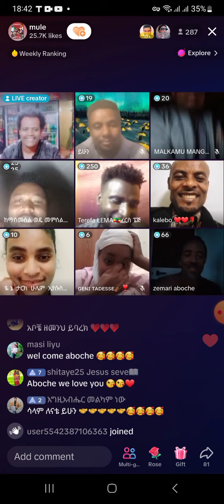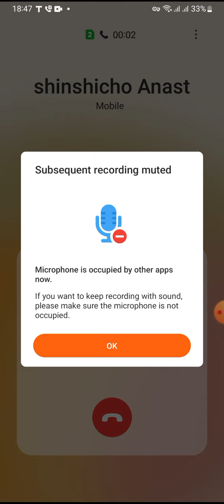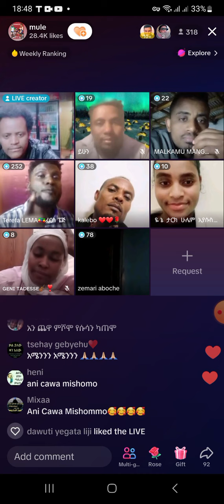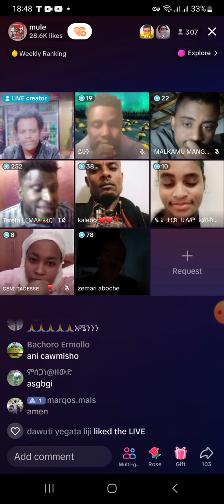ሁላችንም ተባርከናል ።ዘማሪ ተረፈ ለማ ዘማሪ አቦቼ/ፍሳ ዘማሪ አድሱ ኤርስኖ bamule ግሩፕ ።